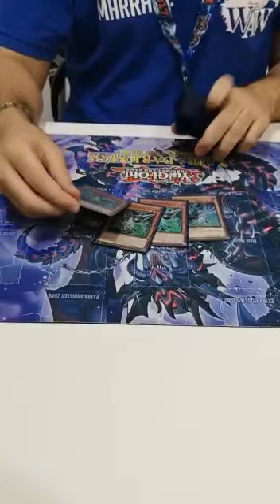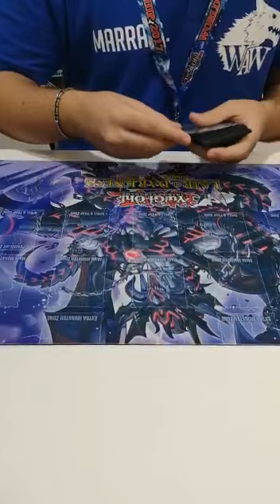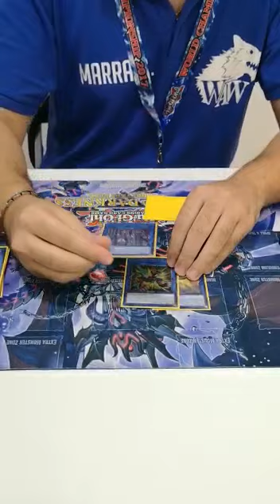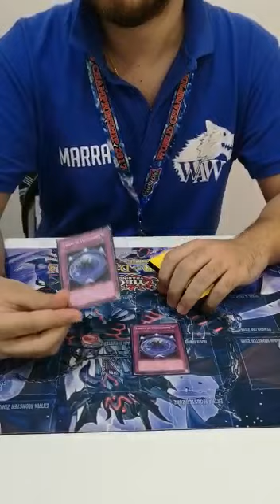1st Place LLDS Taranto - Sky Striker